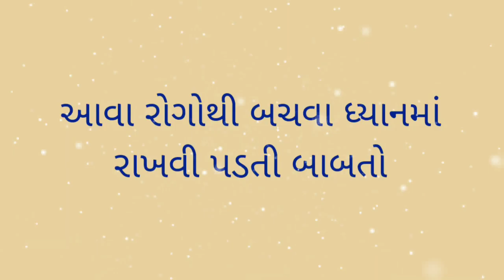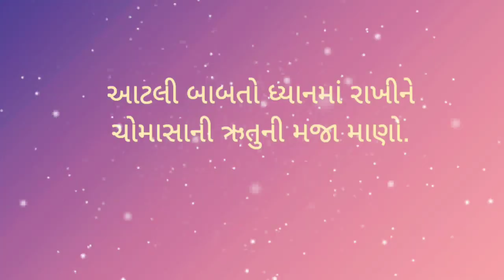Tips to stay healthy during monsoon - Ved Multispeciality Hospital - Dr. Ankit Kanani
Monsoon season is the refreshing time, but along with joy monsoon brings with it several health problems too. Here are some health tips provided by Dr. Ankit Kanani. Keep this tips in your mind and enjoy the monsoon.
"Prevention is always better than Cure".